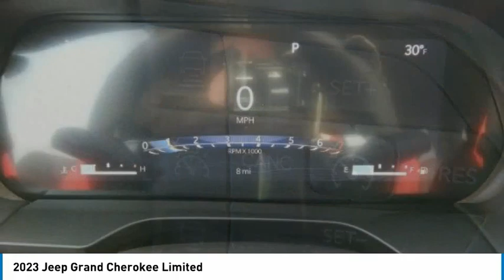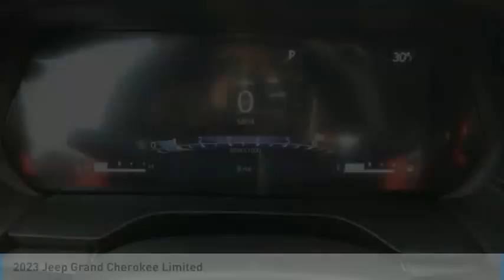2023 Jeep Grand Cherokee PGC094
2023 Jeep Grand Cherokee Limited

2093 S Van Dyke Rd